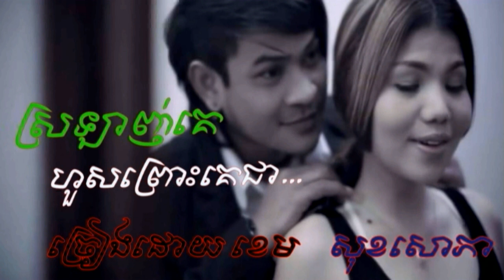ស្រលាញ់គេហួសព្រោះគេជា...,ច្រៀងដោយ ខេក ,សុខសោភា